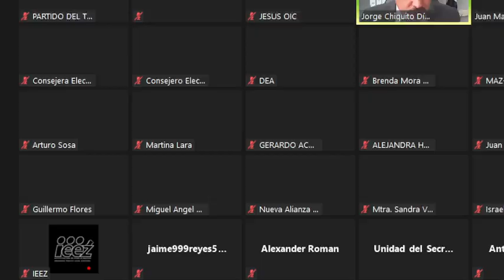Sesión Extraordinaria 04 Jul 2023 1400 hrs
Orden del día:
1.- Lista de asistencia y declaración de quórum legal.
2.- Lectura y aprobación, en su caso, del proyecto de orden del día.
3.- Proyecto de Acuerdo del Consejo General del Instituto Electoral del Estado de Zacatecas, por el que se determina la redistribución del financiamiento público para el sostenimiento y desarrollo ordinario de las actividades permanentes y actividades específicas de los partidos políticos nacionales y locales, correspondientes a los meses de julio a diciembre del ejercicio fiscal dos mil veintitrés; en virtud del registro como Partidos Políticos Locales de Revolución Popular Zacatecas y Movimiento Alternativa Zacatecas.
4.- Proyecto de Acuerdo del Consejo General del Instituto Electoral del Estado de Zacatecas, por el que se aprueba la Convocatoria para la integración de los dieciocho Consejos Distritales y cincuenta y ocho Consejos Municipales Electorales, que tendrán a su cargo en sus respectivos ámbitos de competencia, la preparación, desarrollo y vigilancia del Proceso Electoral Ordinario 2023/2024, en el que habrán de renovarse el Poder Legislativo, así como los integrantes de los cincuenta y ocho Ayuntamientos de los Municipios del Estado de Zacatecas.
5.- Proyecto de Acuerdo del Consejo General del Instituto Electoral del Estado de Zacatecas, por el que se aprueba el Procedimiento para la selección y designación de las personas que integrarán los Consejos Distritales y Municipales Electorales para el Proceso Electoral Local 2023/2024.